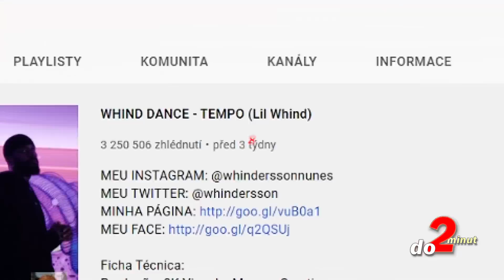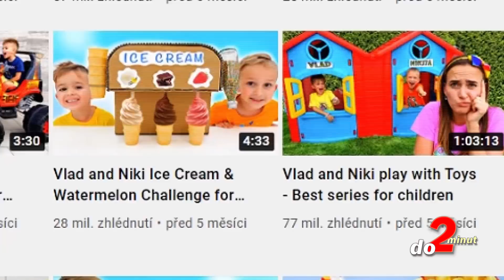TOP 10 nejodebíranějších YOUTUBERŮ SVĚTA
Hádejte, který youtuber to má? A také hádejte, kdo se k takovém číslu fanoušků už blíží. To totiž možná už bude trochu překvápko. Takoví youtubeři udělají pro své fanoušky cokoliv a někdy kvůli tomu nemusí ani nic moc vymýšlet. Většinou totiž stačí dělat to, co vás baví a u toho se natáčet. Diváci youtubu jsou na tom totiž dost podobně a ocení, když se do nich někdo dokáže vžít. I o tom bude další topovka. TOP 10 nejodebíranějších YOUTUBERŮ SVĚTA vám posíláme ... a to jak jinak, než do 2 minut.

Získej výhody a bonusy:
PŘIPOJIT SE